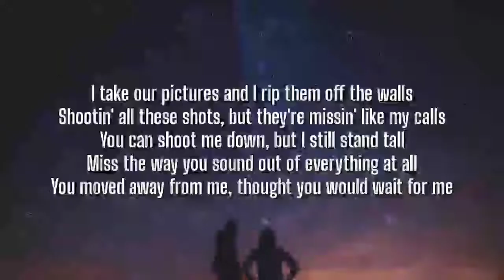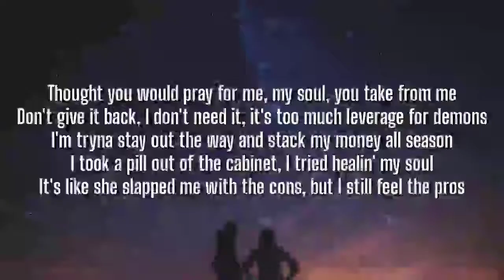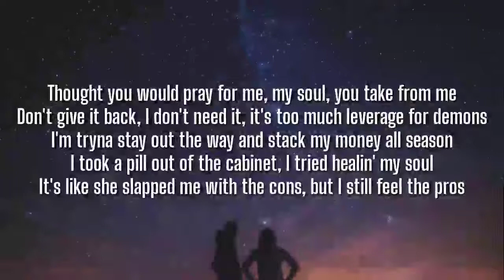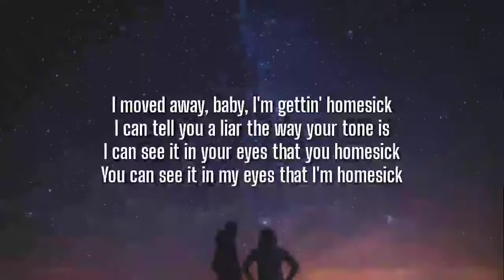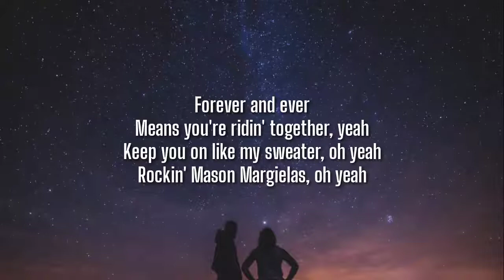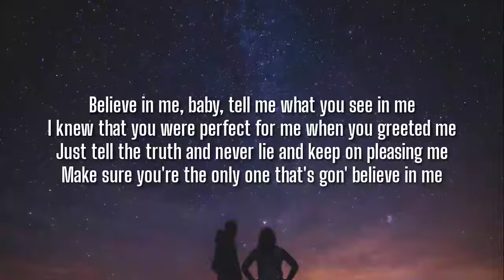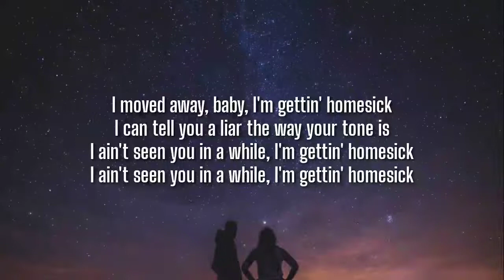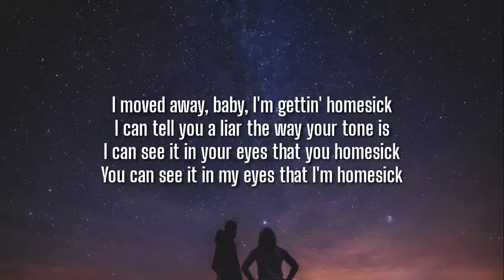Joseph Black - Homesick (Lyrics)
Tags ✏️